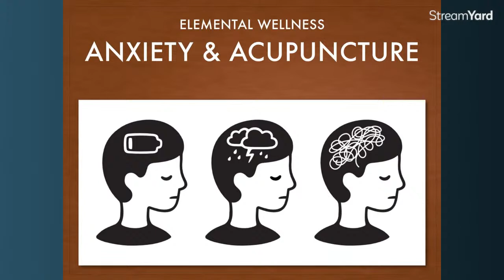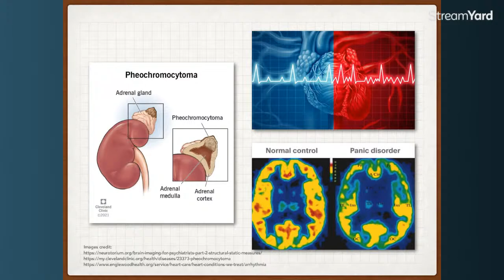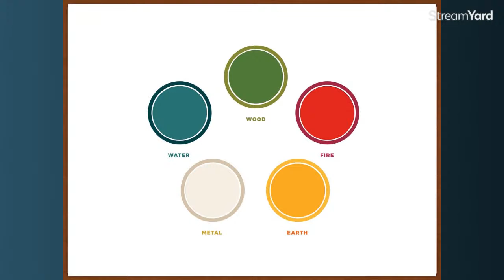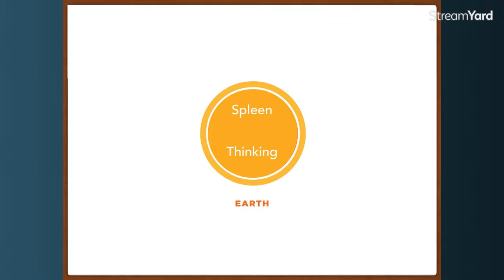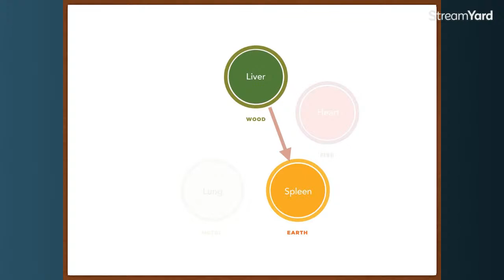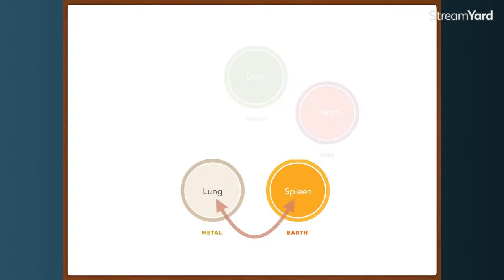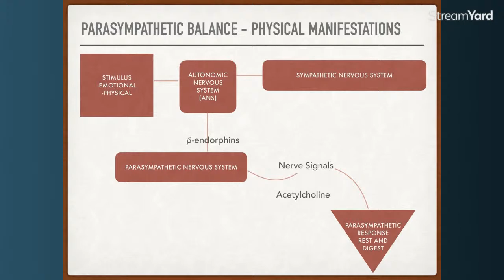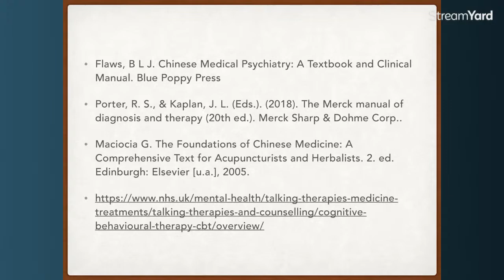Acupuncture and Anxiety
In honor of Mental Health Awareness Week, this months lecture will focus on Anxiety and will be held in person at the Argyll Wellbeing Hub. There will be a community style clinic offered after the lecture from 5pm-6pm for those who wish to experience some of what acupuncture can offer to help regulate the nervous system.